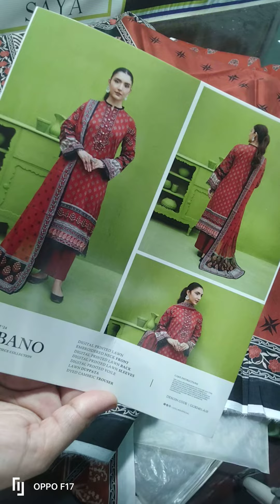Eid collection foryou all in sale offers discounted prices